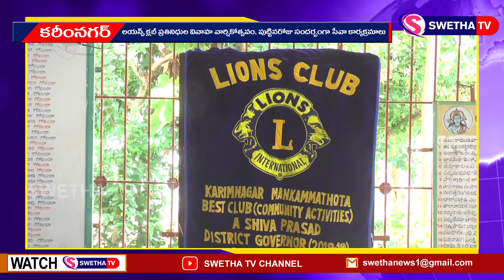సప్తగిరి కాలనీ లయన్స్ క్లబ్ సేవ ...SWETHA NEWS... 14-06-2022